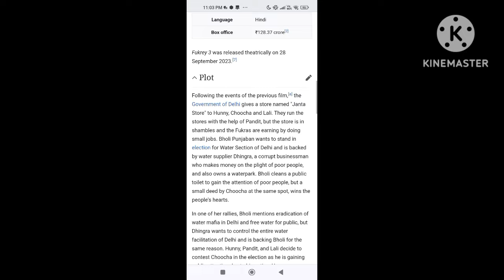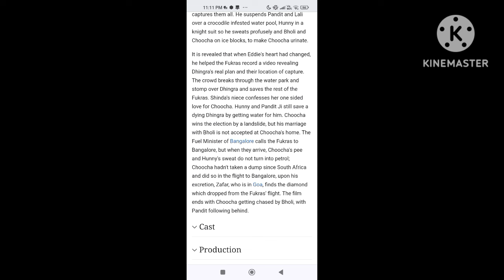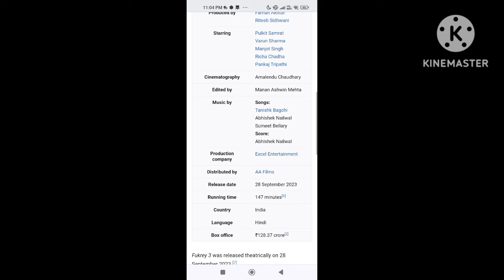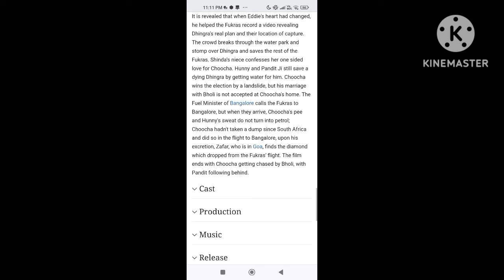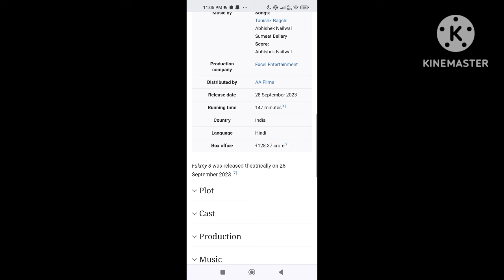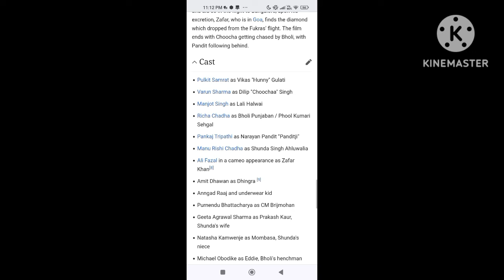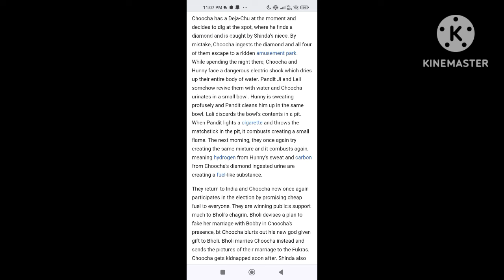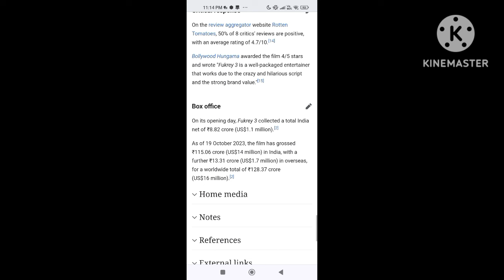Fukrey 3 || 2023 || Pulkit Samrat And Varun Sharma New Full Movie Facts And Important Talks